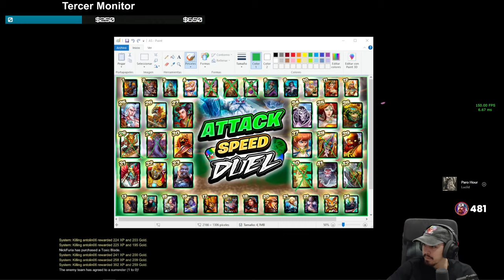KUZENBO, VAYA DAÑO HACE ESTO NO? | Julio | ☀️ DUEL ATTACK SPEED GOD #9 💯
Duel con Kuzenbo para la serie de DUEL ATTACK SPEED GOD en SMITE

Gameplay de Kuzenbo en SMITE